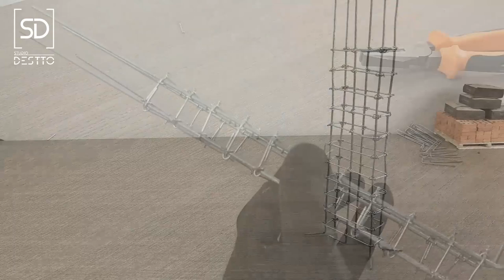ARQUITECTO CONTRUYE CASA DE LUJO EN MINIATURA - 10.000 DOLARES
In the following video we present the complete construction process of a miniature luxury house with miniature bricks and concrete. $10.000

You can learn the different processes and materials that are needed to create an amazing scale model.

This model is designed and produced by the group of architects and engineers "Studio Destto".

▶  PROCESS
• Land measurement
• Steel nails for location
• Rope to connect the dots
• Excavation of the terrain
• With thick wire you make the structure
• Thin wire to tie
• Tie the stirrups to the rods of the structural walls
• Thick wire to make the welded wire mesh
• Assemble the welded wire meshand structural walls
• Concrete mix (one cup of sand and one cup of cement)
• Wait one day for the concrete slab drying process
• Use wooden formworks for the concrete casting of the walls
• Remove the formwork after waiting a day for drying
• Prepare mortar (cup of sand and a cup of cement)
• Build your brick wall
• Remove all excess mortar
• Use wooden formwork to cast concrete slabs
• With thick wire you make the welded wire mesh
• You do the pouring of concrete in the formwork
• Do not forget the  electrical wiring installation of the project
• Wood floor installation
• LED lights for electrical installations
• Wooden rods to make the doors and windows

▶  MUSIC